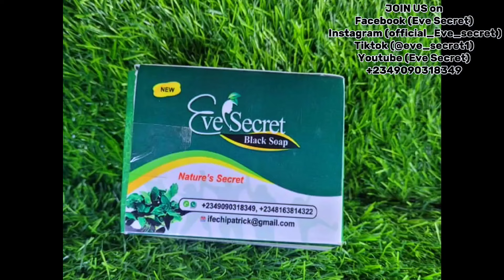This is why Spiritual work doesn't work for you ... Just use Egg 🥚 and thank me later💯